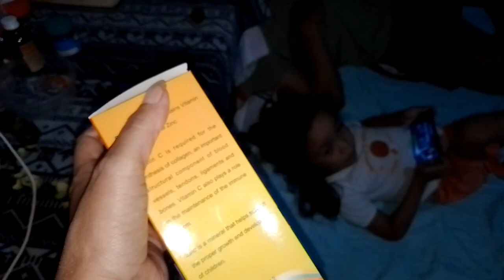AKONG GI VITAMINS SI DODAY|SANTHOCO FAMILY VLOG